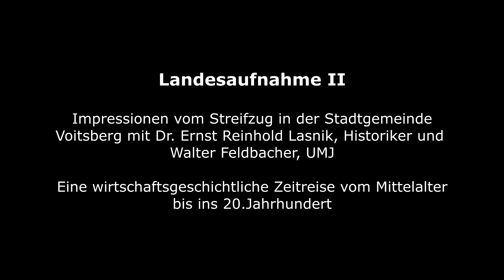Landesaufnahme II: Wirtschaftsgeschichtlicher Stadtrundgang in Voitsberg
Das Projekt "Landesaufnahme II" erforscht steirische Wirtschaftsgeschichten in medienhistorischen Artefakten seit 1850. Im zweiten Projektabschnitt der „Landesaufnahme II“ werden in den weststeirischen Bezirken Deutschlandsberg und Voitsberg neue Wege der Wissensgenerierung und Sammlungsentwicklung erprobt. Die Multimedialen Sammlungen veranstalten gemeinsam mit Edith Zitz vom Verein „inspire thinking“ unter dem Titel „Streifzüge“ Stadtspaziergänge, Begehungen und Workshops, um auch außerhalb von Archiven und Sammlungen befindliche Spuren, Objekte und Erzählungen zur regionalen Wirtschaftsgeschichte gemeinsam mit der Bevölkerung sowie Expertinnen und Experten aus regional verankerten Institutionen zu dokumentieren und ins öffentliche Bewusstsein (zurück) zu bringen.